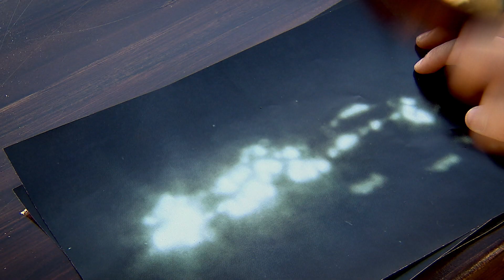Webisodio 2.3 - Aliados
Los seres de Luz, y los Aliados se acercan. Hay que salvar el mundo. Hoy somos todos ALIADOS. No te pierdas este capítulo estreno.